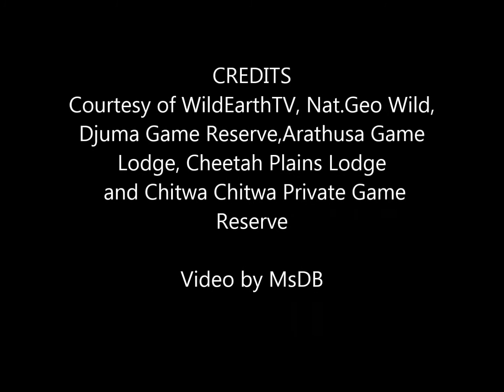Safari Live : Hyena Ribbon and her two Cubs on drive this evening April 01, 2017